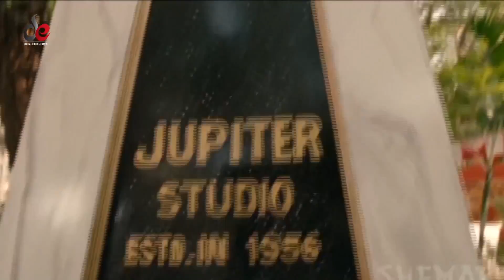Megh Na Chaitei Bristi | Movie Scene | Shakib Khan | Dhaka To Bomby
Megh Na Chaitei Bristi The Bangla Movie "Dhaka To Bombay".

Bangla Movie : Dhaka To Bombay
Star Cast :  Shakib Khan.
Director : Uttam Akash
Label: Digital Entertainment